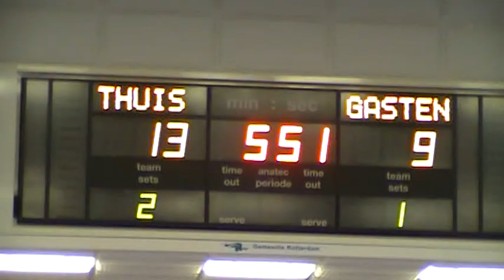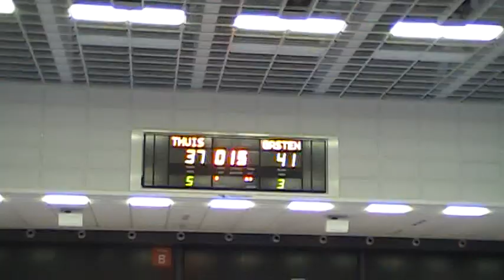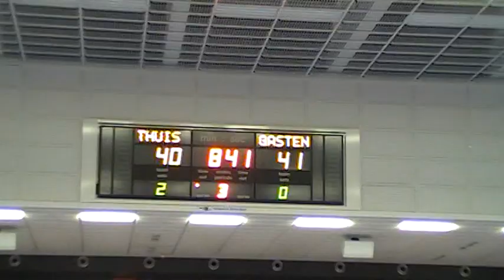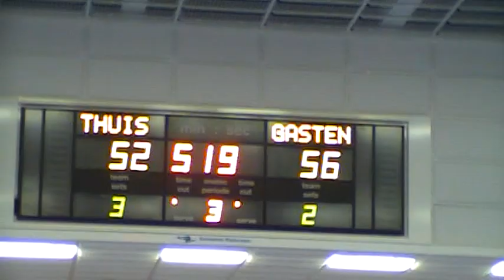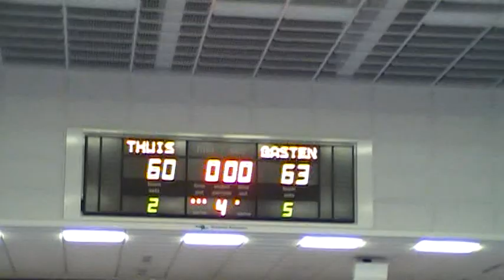Highlights Rotterdam - Binnenland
Highlights van de vriendschappelijke wedstrijd tussen de teams van Rotterdam 1 en Binnenland 1 op 4 september 2013 in het Topsportcentrum te Rotterdam.

Rotterdam zonder Vaidas Tamasauskus,Ivan Filipan,Don Rigters en Chip Jones maar met nieuwe gezichten La Shard Anderson,Bart Stolk(weer terug op het oude nest) en de debuterende Ben de Jager en Reino Dalglish(H2) beleefden een moeilijke avond tegen het sterke Promotiedivisie team van Binnenland(60-63) dat ook dit jaar weer een gooi gaat doen naar het kampioenschap.Dat zal dan wel gebeuren zonder de naar Spanje vertrekkende Lars Jansen die een van zijn laatste wedstrijden speelde voor het team van Pieter Mourik.Voor coach Steenmetz van de Rotterdammers nog volop werk voor de boeg,morgen vrijdag 6/9 wordt afgereisd naar Groningen voor een oefenwedstrijd tegen de Flames.